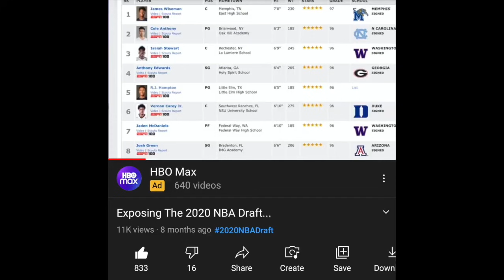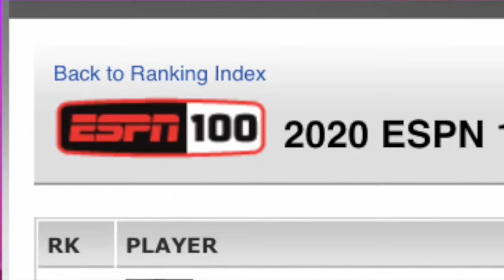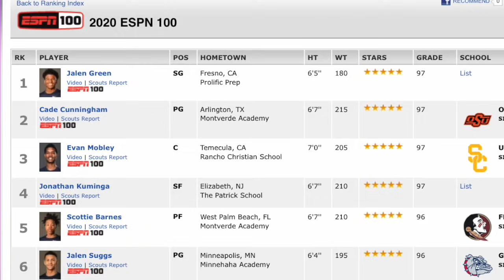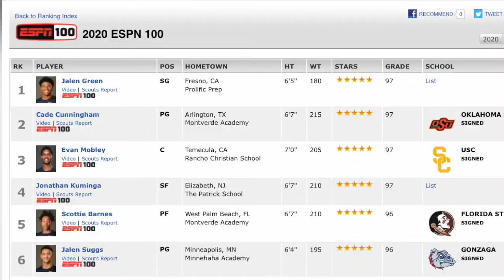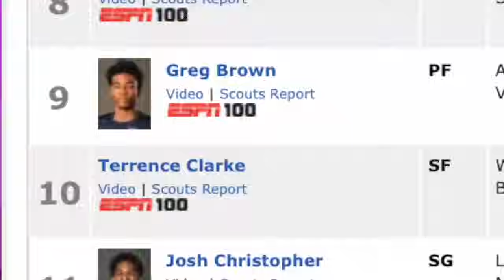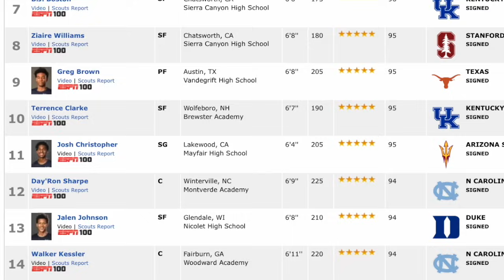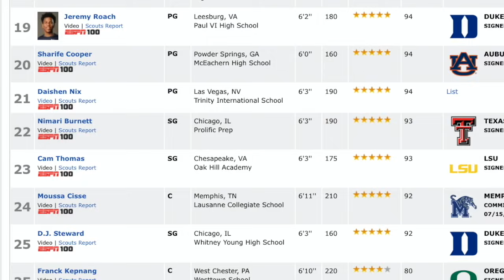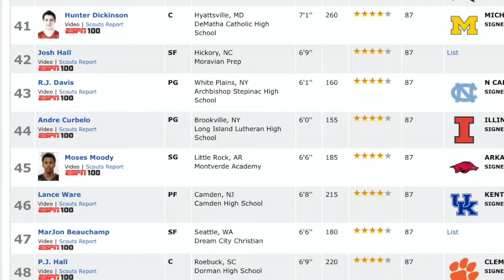This Is How Scouts Ranked The 2021 NBA Draft Rookies…1 year ago.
Today we discuss the 2021 NBA Draft rookies and where they were ranked 1 year ago... led by of course Jalen Green and Cade Cunningham !

Follow me on for video updates IG: mojo99__